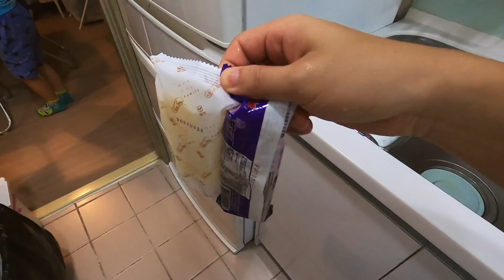圍兜兜不見了..早上心情不好的原因？｜一起吃冰聊天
孩子今天早上突然心情不好,
我猜是因為圍兜兜不見了怕被唸..
結果在直排輪袋子裡找到,還一次兩件.

拍攝工具:
GoPro Hero 8
Sj8 Pro
Panasonic Lumix DMC-GF3
SONY RX100M5A
剪輯工具:
iMovie
final cut pro